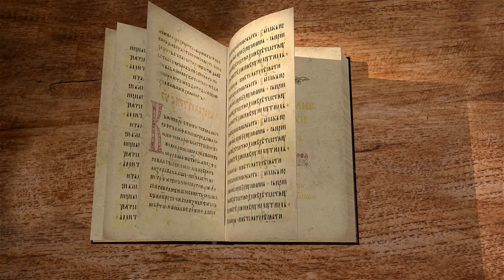Евангелие от Луки. Глава 9. Священник Валерий Духанин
Читаем 9 главу и касаемся следующих тем :

🔸 Послание двенадцати апостолов на проповедь.
🔸 Суждение Ирода о Христе.
🔸 Чудеснее насыщение народа.
🔸 Исповедание апостола Петра и предсказание Христа о Своих страданиях.
🔸 Преображение Господа Иисуса Христа и исцеление бесноватого отрока.
🔸 Наставления о смирении.
🔸 Путешествие Христа в Иерусалим.